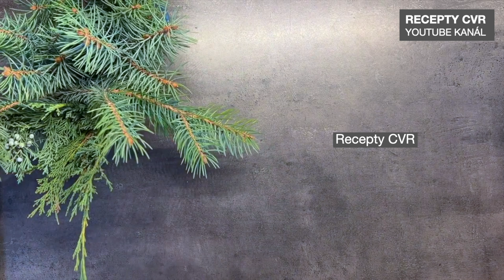Vianočná Dekorácia na Stôl I Prianie od Recepty CVR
Vianočná dekoracia na stôl, ktorá dodá vášmu stolu skutočný slávnostný vzhľad. Sviatky sú aj časom vďaky za uplynulý rok, preto na konci videa nájdete otázky, ktoré vám pomôžu pripomenúť si v roku 2023 niečo pre vás dôležité.
Prajeme Vám krásne Vianoce, pevné zdravie a šťastný Nový rok 2024.
Sme vďační každému z Vás :-) S láskou váš CVR tím.

Otázky na pouvažovanie, a možno vás napadnú aj iné:
Za ktoré 3 dni ste najvďačnejší v tomto roku?
Za aké obdobie v tomto roku ste vďační?
Za ktorú knihu ste vďační v tomto roku?

Váš 👍 a komentár je najlepším spôsobom, ako poďakovať za video s receptom.

➡️  Pozrite si aj tieto videá:​

Recepty CVR.